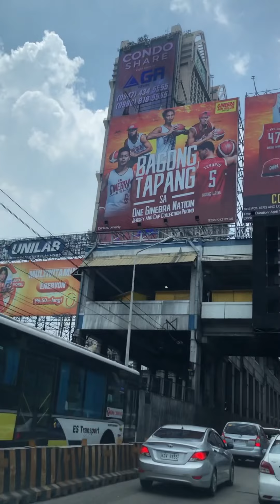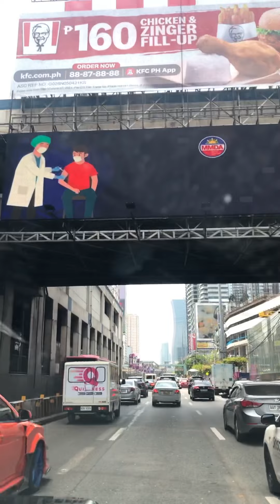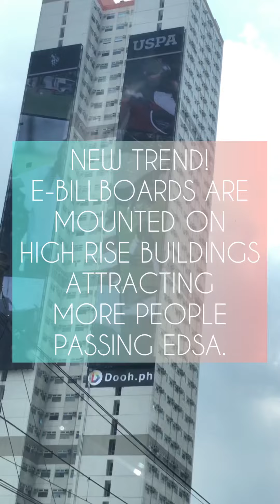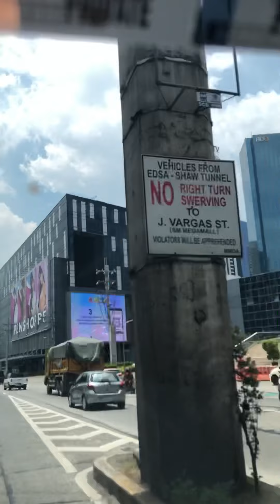EDSA ELECTRONIC BILLBOARDS AGAW ATTENTION